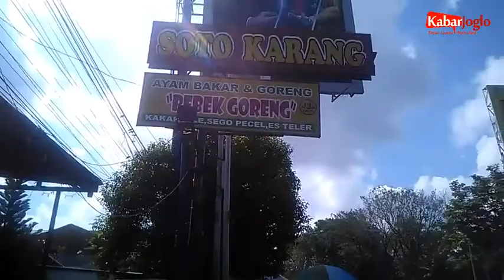Ada menu baru di SotoKarang